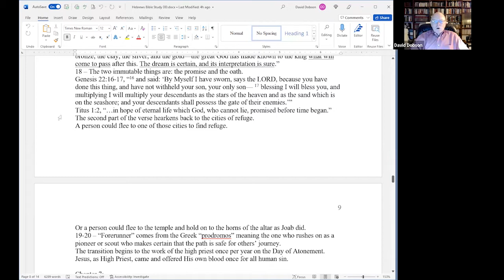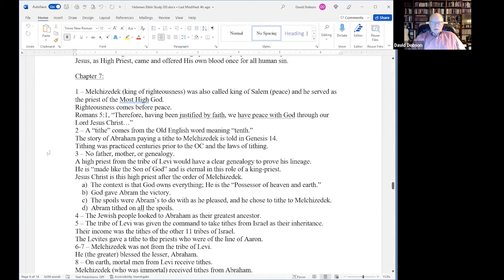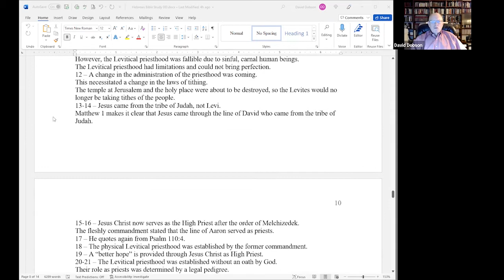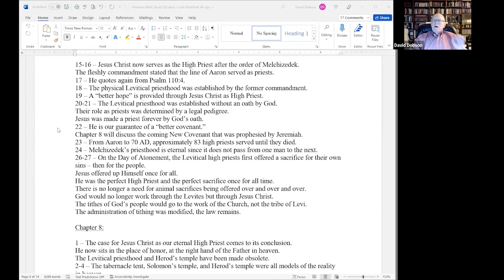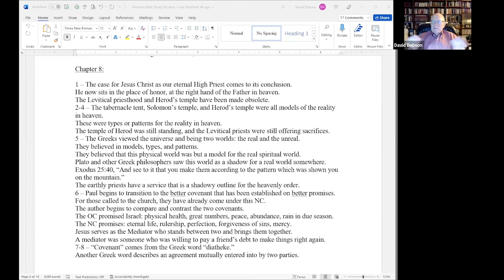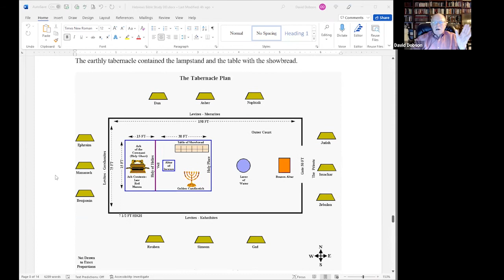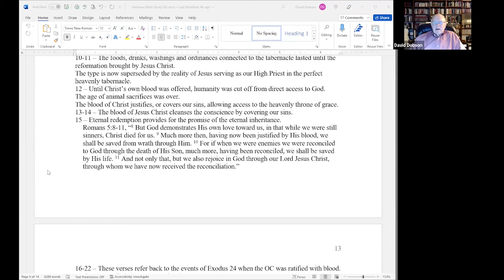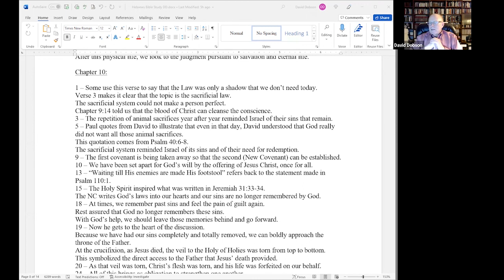Hebrews Chapters 7-9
This study focuses on the change to the eternal priesthood of Melchizedek and the New Covenant replacing the Old Covenant.